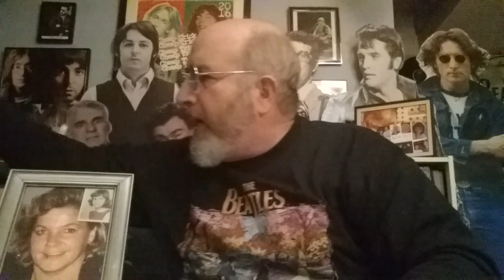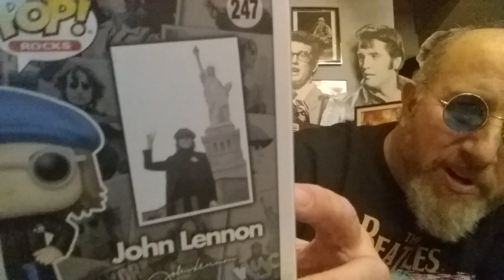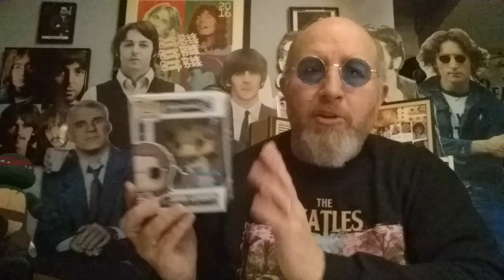A Beatles story and John Lennon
Matt shares a Beatles story from his youth, shows some John Lennon stuff, and brand new Lennon.